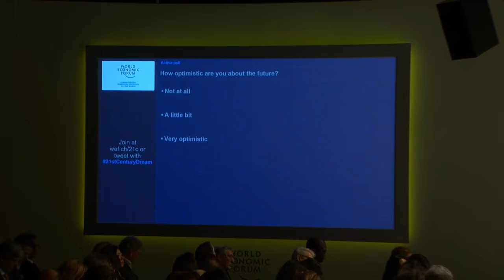Davos 2016 - The 21st-Century Dream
From unlimited consumption to universal democracy, the great dreams of the 20th century are rapidly fading. What are the dreams and ideals inspiring young generations around the globe?

Speakers:
·William Adams, Founder, I.Am.Angel Foundation, USA.
·Nathan Blecharczyk, Co-Founder and Chief Technology Officer, Airbnb, USA.
·Muhtar A. Kent, Chairman of the Board and Chief Executive Officer, The Coca-Cola Company, USA.
·Matsi Modise, Managing Director, SiMODiSA Start-Up, South Africa.
·Rodrigo Teijeiro, Founder and Chief Executive Officer, RecargaPay, Argentina.

Moderated by Enrique Acevedo, Anchor, Univision, USA.